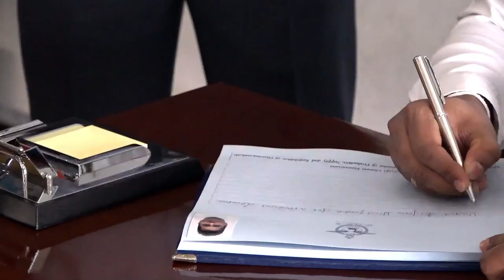සෞඛ්‍ය අමාත්‍යාංශය විසින් ශ්‍රී ලාංකා ගුවන් හමුදාවට සෞඛ්‍ය උපකරණ තොගයක් පරිත්‍යාග කෙරේ |Siyatha News